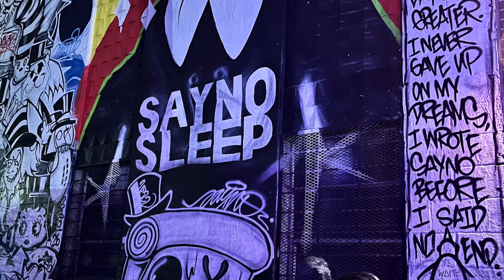ECLECTIC CHARANGO BEATS - New Year's Eve 2023 @ Starr Bar BK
(A special date: 123123)

INTERSTELLAR
NEW YEARS EVE PARTY

STARRING:
RUDE MECHANICAL ORCHESTRA
ECLECTIC CHARANGO BEATS
AGENTDMZ
DJ RIOBAMBA